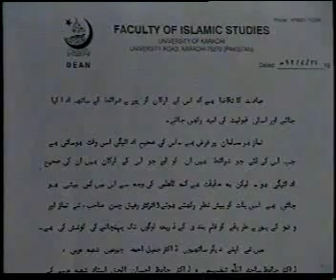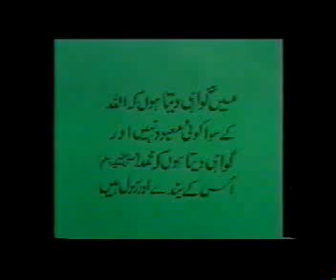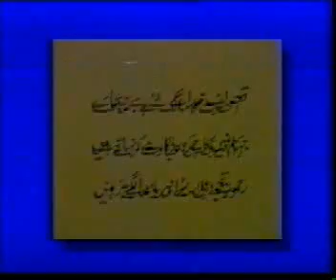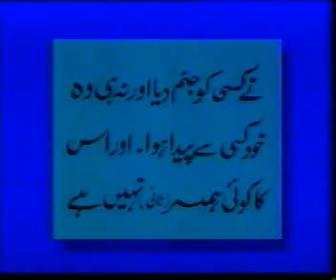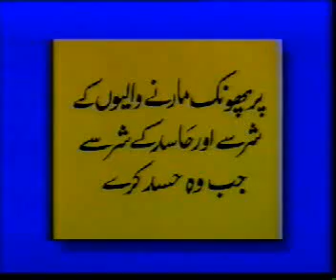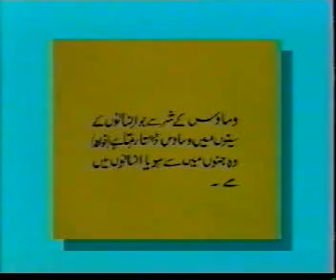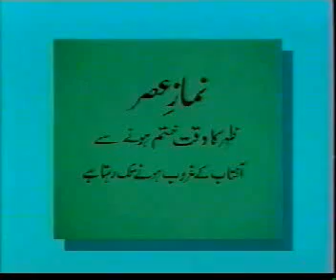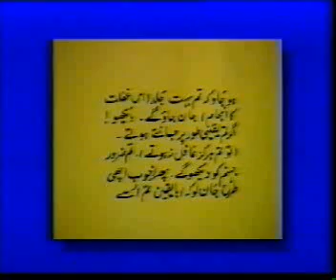Learn to pray in urdu, teach it to your kids and everyone around - Part 1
Learn to pray in urdu, teach it to your kids and everyone around. اردو زبان میں نماز سیکھیں اور دوسروں کو بھی سیکھایئں